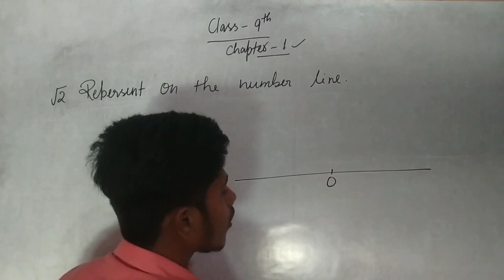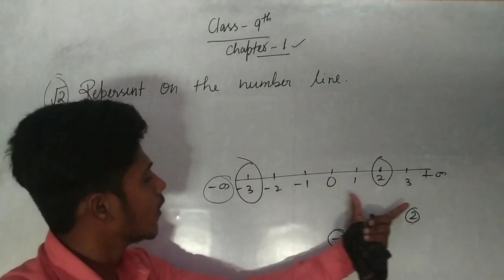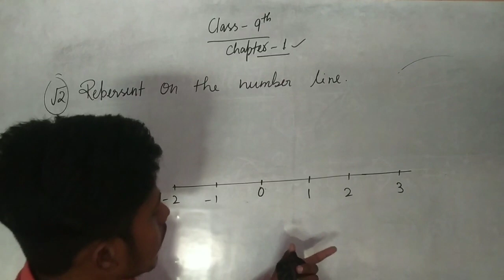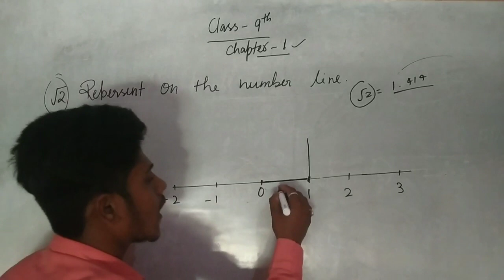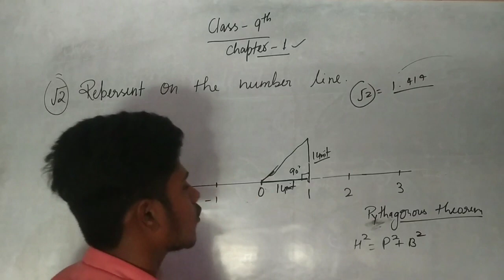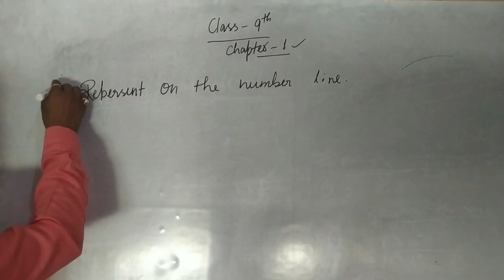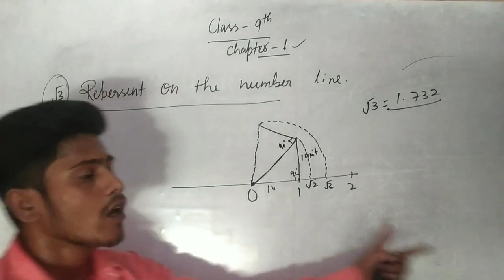√2 represent on the number line || class -9 || CBSE BOARD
# real number
#√2 on the number line